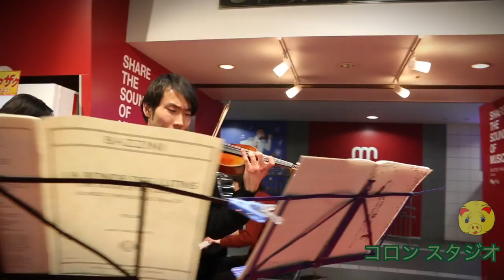クラシック音楽家が本気で千本桜を弾くとこうなる！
〜演奏者紹介〜
【コロンスタジオ　ヴァイオリニスト　鈴木淳一郎】
中学校に入学後、オーケストラ部で初めてヴァイオリンに出会う。
その後、音楽大学進学を志しレッスンを受け始める。
地元の音楽高校に入学後、周りとのレベルの差に驚き猛練習を積み重ねて現役で桐朋学園大学音楽学部に入学。大学での4年間、徳永二男氏に師事。
第8回横浜国際音楽コンクール 弦楽器部門 で審査員奨励賞を受賞。
第43回プレゼンテーション現代の作品 に出演。竹澤陽介氏作曲の「三重奏」を初演。成功を収める。
第26回日本クラシック音楽コンクール 全国大会 出場。
大学卒業後、同大学カレッジ・ディプロマ・コースに入学。2年間、久保田巧氏に師事。研鑚を積んだ。

【ピアニスト　猶井幹達（なおい　まさと）】
1994年、パリ生まれ。10歳からの4年間をドイツで過ごす。神奈川県立弥栄高等学校音楽科卒業。 高校在学中、ラフマニノフ ピアノ協奏曲第2番をオーケストラと共演。2017年 桐朋学園大学音楽学部卒業。フレッシュ横浜音楽コンクール 入選
ブルクハルト国際音楽コンクール 奨励賞。DuoHayashi国際コンクール(イタリア) 第3位。イタリア・ジネッティアーデでの演奏では好評を博す。
これまでにピアノを高石和子、森田龍一、伊藤エイミーまどか、斎藤龍、木村徹の各氏に師事。
YouTubeチャンネル『ToneLife♪Mikitatsu's』運営